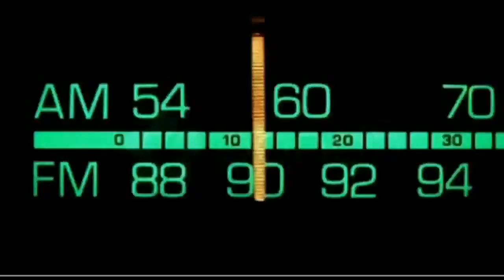Dr. Bill - The Computer Curmudgeon - Dr. Bill.TV - 218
"The It's Getting Darker Edition" of Dr. Bill.TV Netcast #218 - WebOS goes Open Source! Chrome sandboxing makes it the most secure browser, Adobe reports a critical vulnerability in Adobe Reader, GSotW:Linux: EasyTag, GSotW: TeamViewer, Microsoft releases Silverlight 5, Geek Website of the Week: Online-Convert.com